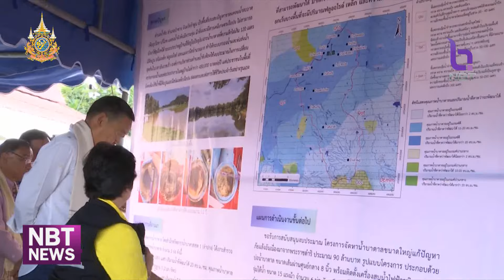ภารกิจนายกรัฐมนตรี ในการลงพื้นที่ภาคเหนือ ข่าวดึก วันที่ 8 มิถุนายน 2567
ติดตามภารกิจนายกรัฐมนตรี ในการลงพื้นที่ภาคเหนือ / การลงพื้นที่ครั้งนี้เพื่อส่งเสริมมาตรการกระตุ้นการท่องเที่ยว ภายใต้นโยบาย IGNITE TOURISM THAILAND (อิ๊กไนซ์ ทัวริซึ่ม ไทยแลนด์) ตั้งเป้าประเทศไทยให้เป็น ศูนย์รวมการท่องเที่ยวที่สำคัญของโลก  โดยนายกรัฐมนตรี ได้ไปเยี่ยมชมศูนย์การเรียนรู้และอนุรักษ์การทอผ้าไหมลำพูน โรงงานผลิตเซรามิก พบเกษตรกรชาวสวนลำไย การันตี ราคาลำไยเกรด AA ไม่ต่ำกว่า กิโลกรัมละ 32 บาท เตรียมหาตลาดใหม่ แปรรูป เพิ่มมูลค่า ระบุ จัดสรรงบประมาณขุดเจาะน้ำบาดาลให้ลาวตำบลน้ำดิบ ลำพูน ให้มีน้ำเพียงพออุปโภคบริโภค เน้นย้ำคุณภาพน้ำต้องสะอาดปลอดภัย